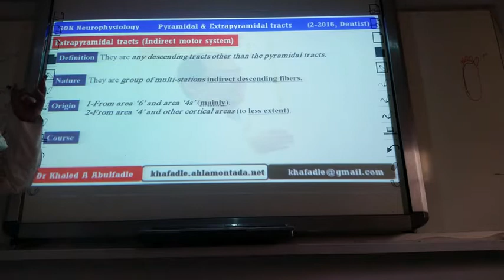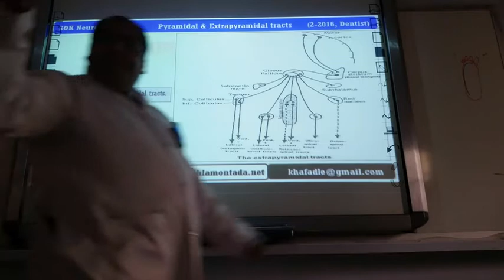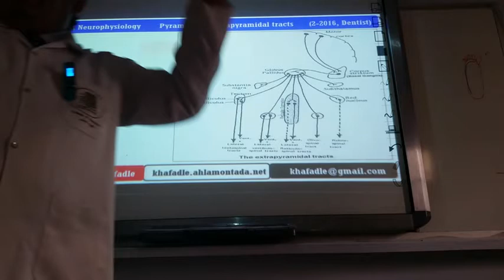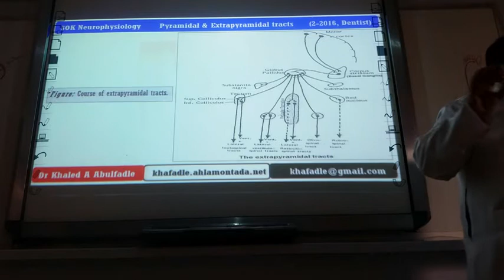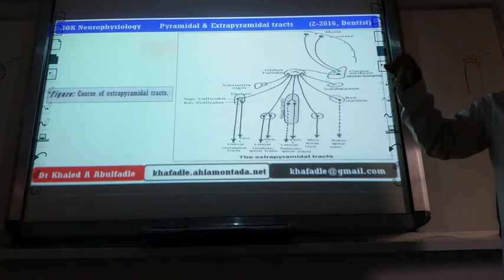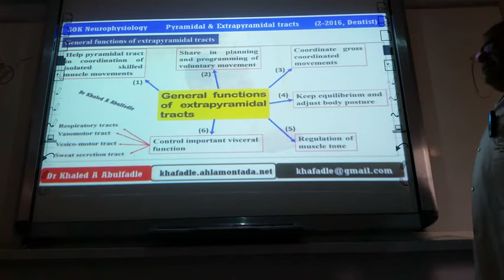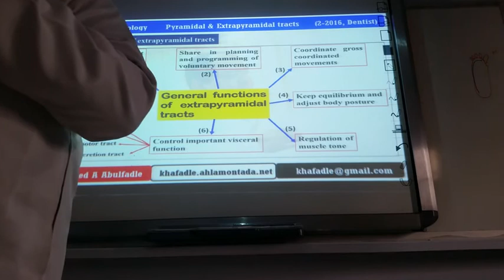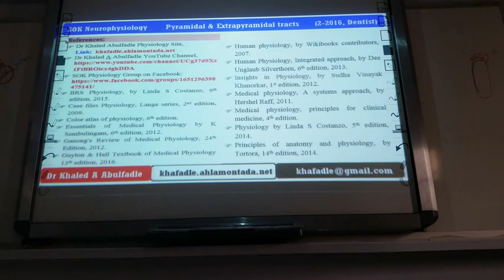Pyramidal and extrapyramidal systems Part-III (2-2016, Dentist) by Dr Khaled A Abulfadle